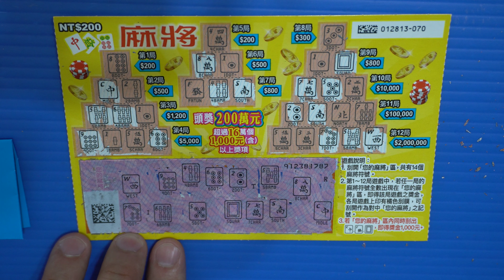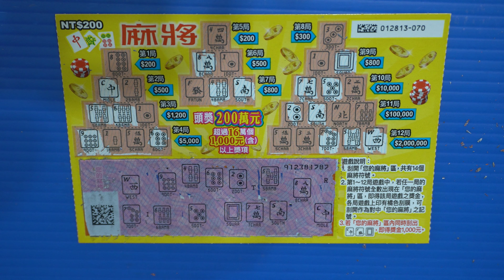[刮刮樂] 麻將刮刮樂尾數70號 [頭獎200萬元][公益][彩卷][麻將][2020刮刮樂][Lottery][宝くじ][ロッタリー][Scratch][スクラッチ][즉석복권]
訂閱發哥開獎

主題：麻將
售    價：每張新臺幣200元
發行數量：5,100,000張
上市日：109年9月15日
下市日：110年3月15日
兌獎截止日：110年6月15日

玩法說明：
1. 刮開「您的麻將」區，共有14個麻將符號。
2. 第1~12局遊戲中，若任一局的麻將符號全數出現在「您的麻將」區，即得該局遊戲之獎金，各局遊戲上印有橘色刮膜，可刮開作為對中「您的麻將」之記號。
3. 若「您的麻將」區內同時刮出中、發、白，即得獎金1,000元。